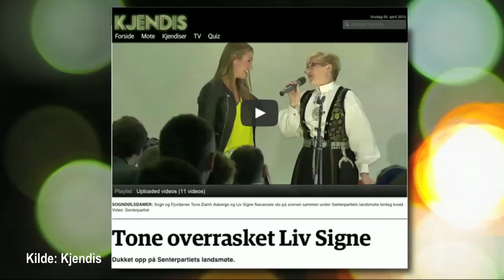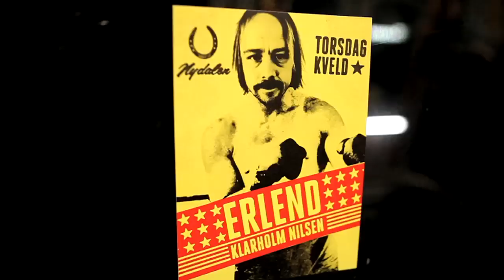Tone Damli Aaberge og Liv Signe Navarsete kliner til!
Tone og Liv Signe er blitt bestevenner og det beviser de med å kline til :)